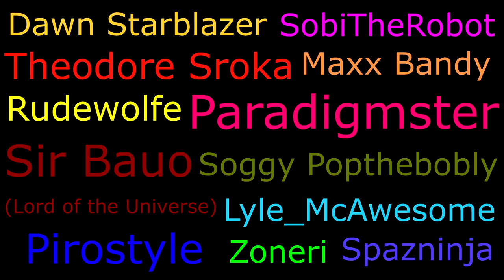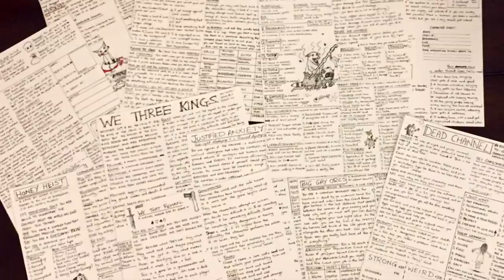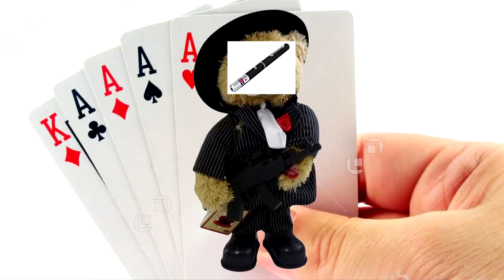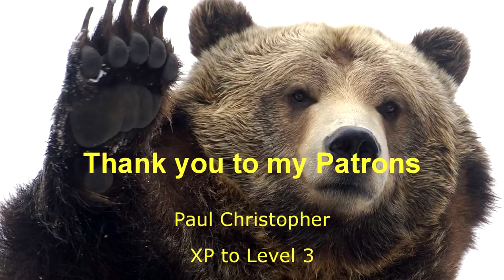Ursine’s Eleven - Davvy's Guide to Honey Heist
It's beary good.